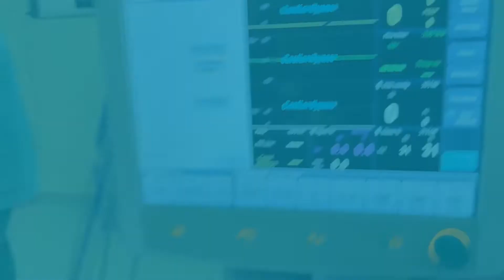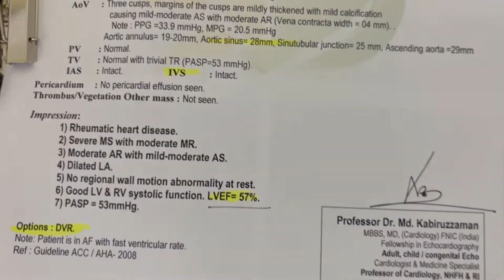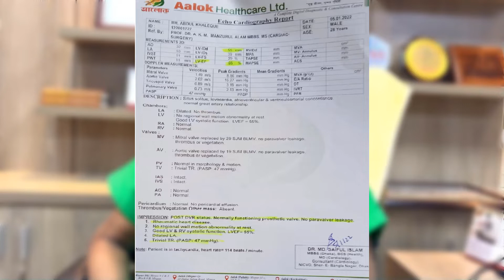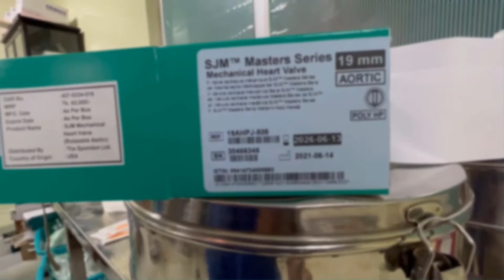হার্টে ডাবল ভাল্ব প্রতিস্থাপন | Double Valve Replacement (DVR) | Surgeon:Professor AKM Manzurul Alam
অল্প পরিশ্রমে হাপিয়ে যাওয়া
সিঁড়িতে উঠানামা করতে কষ্ট লাগা
হাঁটতে গেলে হয়রান হয়ে যাওয়া
শরীর দূর্বল লাগা
মাঝে মাঝে বমি হওয়া
শরীরের ওজন কমে যাওয়া
বুক ধড়পড় করা ইত্যাদি।
হৃদরোগ সমস্যায় যে কোন পরামর্শ পেতে বাংলাদেশের প্ৰখ্যাত কার্ডিয়াক সার্জন টিম আছে আপনার পাশে।
অধ্যাপক ডা. এ কে এম মনজুরুল আলম (হৃদরোগ বিশেষজ্ঞ, অধ্যাপক ও বিভাগীয় প্রধান, কার্ডিয়াক সার্জারি বিভাগ, জাতীয় হৃদরোগ ইনস্টিটিউট ও হাসপাতাল )
হার্টের যে কোনো সমস্যায় আমাদের সাথে যোগাযোগ করতে পারেন।
হার্টের সমস্যা বুঝবেন যেভাবে।
হাঁটতে গেলে বুকে চাপ (ইত্যাদি )
যে সকল অপারেশন করে থাকি
♥সর্বপ্রকার হৃদরোগ সার্জারী ♥
করোনারী বাইপাস সার্জারী।
টোটাল আর্টেরিয়াল বাইপাস সার্জারী।
বিটিং হার্ট বাইপাস সার্জারী।
অধ্যাপক ডা‌‌: এ কে এম মনজুরুল আলম
এমবিবিএস,এমএস (ঢাকা ), এফআরসিএস (গ্লাসগো ), এফএসিএস (ইউএসএ )
অধ্যাপক ও বিভাগীয় প্রধান,
কার্ডিয়াক সার্জারী বিভাগ,
জাতীয় হৃদরোগ ইনস্টিটিউট ও হাসপাতাল
শের-ই-বাংলা নগর, ঢাকা-১২০৭
গ্রীন লাইফ হাসপাতাল
গ্রীন রোড, ধানমন্ডি, ঢাকা।
রুম নংঃ ৩০৫ (তৃতীয় তলা )
সময়: বিকাল ৫ টা  থেকে রাত ৯টা  পর্যন্ত।
☑ সিরিয়ালের জন্যঃ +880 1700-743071, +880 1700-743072
☑ হার্টকে ভালবাসুন নিজেকে সুস্থ রাখুন।
● বর্তমানে তিনি জাতীয় হৃদরোগ ইনস্টিটিউট ও হাসপাতাল, শেরেবাংলা নগর,ঢাকায় (Professor and Head of the Department Cardiac-Surgery) কর্মরত আছেন।
● Best Cardiac Surgeon হিসেবে সারা বাংলাদেশে তার ব্যাপক সুনাম রয়েছে।
● সচেতন হোন, সুস্থ  থাকুন।
অধ্যাপক ও বিভাগীয় প্রধান ,কার্ডিয়াক সার্জারি বিভাগ
শেরেবাংলা নগর ঢাকা -১২০৭

হার্টের যে কোন সমস্যায় হৃদরোগ সম্পর্কিত তথ্য পেতে  আমাদের সাথে যোগাযোগ করতে পারেন । আমরা যে সকল অপারেশন করে থাকি  বাইপাস সার্জারি, ভাল্ব সার্জারি, জন্মগত ত্রুটি সমূহ । বাংলাদেশের সর্বোচ্চ হার্ট বিশেষজ্ঞ দ্বারা চিকিৎসা দিয়ে আপনাদের পাশে আছি ।

ডাক্তারের সিরিয়াল নেবার জন্য কল করুনঃ
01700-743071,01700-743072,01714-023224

Professsor A.K.M. Manzurul Alam
MBBS( Dhaka),MS(Cardiovascular & Thoracic Surgery)
FRCS(Glasgow),FACS(USA)
Fellow WHO,Escorts(Delhi),India
Professor and Head of the Department,Cardiac-Surgery
National Institute of Cardiovascular Diseases & Hospital (NICVD)
Dhaka-1207,Bangladesh
◼️ ভিডিওটি ভালো লাগলে লাইক, কমেন্ট, শেয়ার করে আমাদের সাথেই থাকুন।

Facebook Page: Professor AKM Manzurul Alam
Awards:
1. Secured First Grade Talentpool Scholarship from Chattogram  Collegiate School.chattogram  in 1980.
2.  Secured First Position in Combined Merit list in SSC Exam In 1983 from  Chattogram  Collegiate School in 1983.
3. Secured 11th Position in Combined Merit list in HSC Exam In 1985 from  Chattogram  Public School & College.
4. Achieved Chancellor Award from President  of  the Peoples Republic of Bangladesh in 1987.
5. Achieved  highest mark in MS Cardiovascular & Thoracic Surgery Final Examination Held under BSMMU in  July 2006.
6. Achieved Director Generals Award for Best Academic Performance in 20th BCS Health Cadre Training (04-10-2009 to 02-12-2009) in planning Academy. nilkhet. Dhaka.